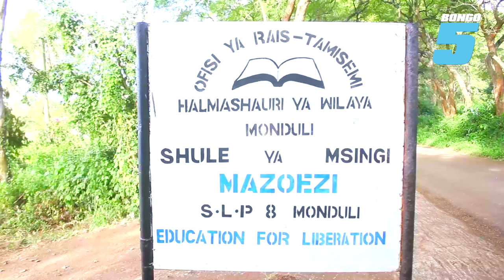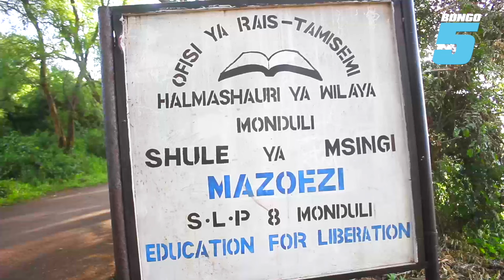TAZAMA SHULE YA MSINGI ALIYOSOMA LOWASSA WALIMU WATOBOA SIRI/ALISISITIZA ELIMU AMEACHA ALAMA